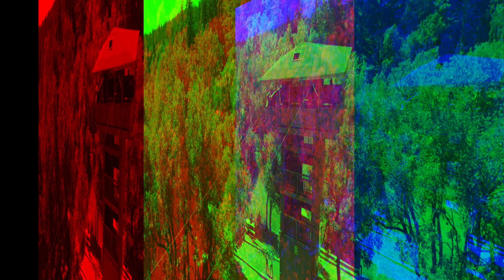Week 3 JR June 27th - July 3rd